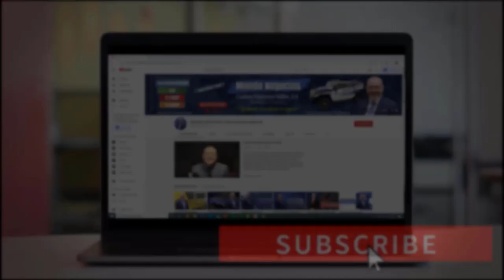• CUARTO CHEQUE DE ESTÍMULO• Plan de Infraestructura• IRS Actualización | Últimas Noticias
2. Comenta en los Videos la Mayor Cantidad de veces  ✅
3. Comparte Nuestros Videos a sus Amigos o Familiares ✅
4. Darle LIKE al Video ✅

En este video hablaré sobre una nueva actualización del IRS, también comentaré sobre el cuarto cheque de estímulo y sobre lo que está pasando con el plan de infraestructura. No se lo pierda. Bienvenidos!

PÁGINA OFICIAL DE CARLOS RAMIREZ EN FACEBOOK